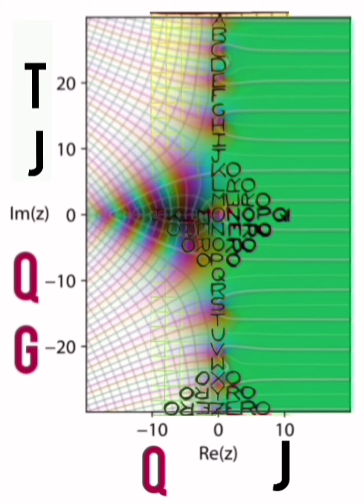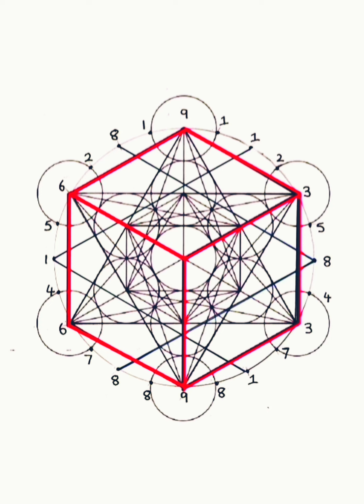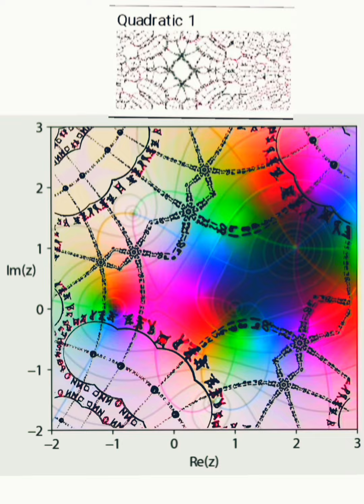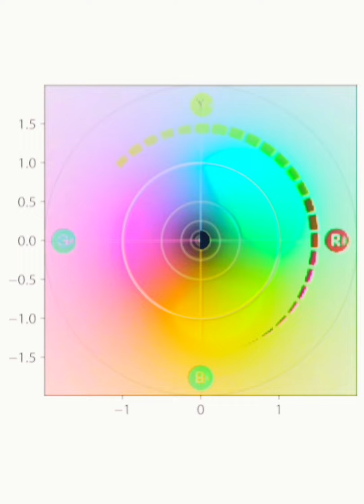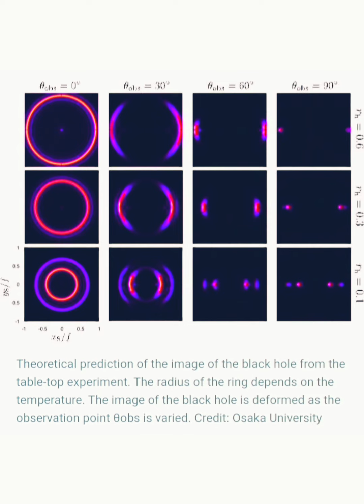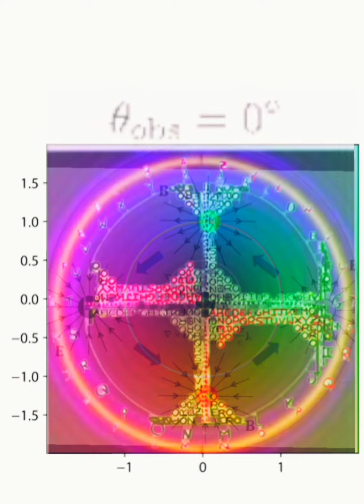HOW TO MAKE A SUN